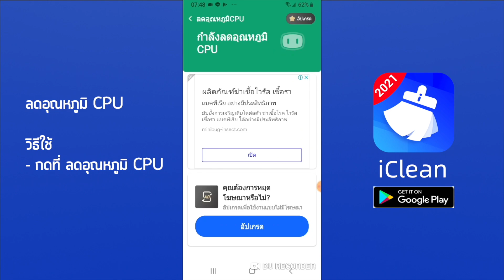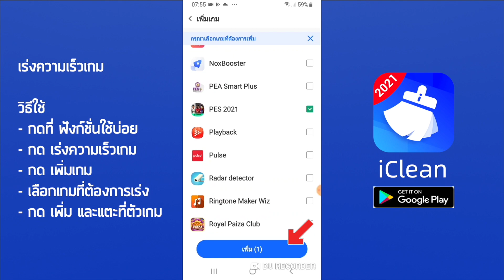ขอนแก่น ยูไนเต็ด โคตรทีมเกมสวน | eFOOTBALL 2022